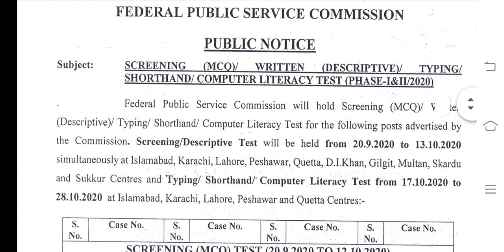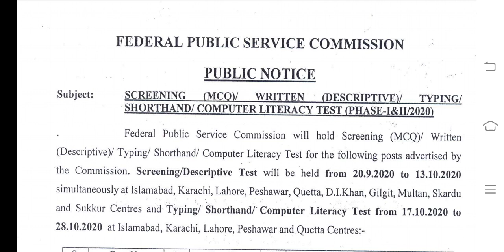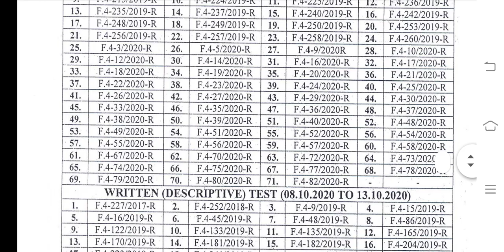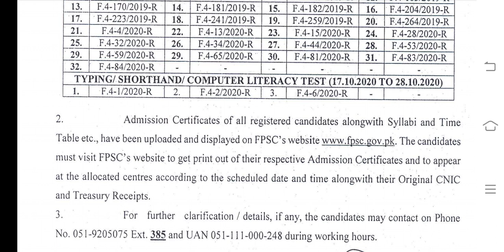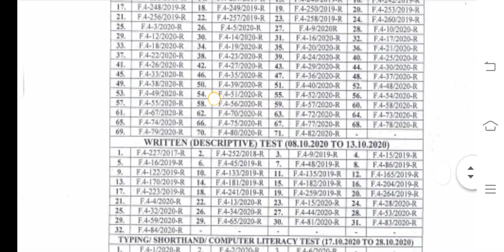FPSC is going to conduct APS Tests of different Advertisements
Public Notice